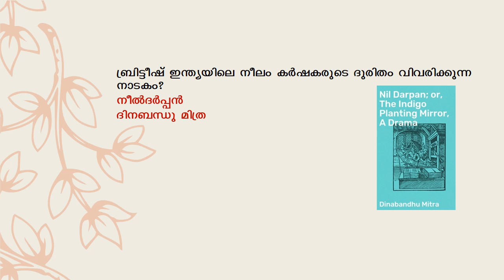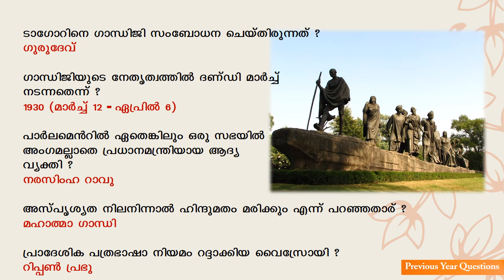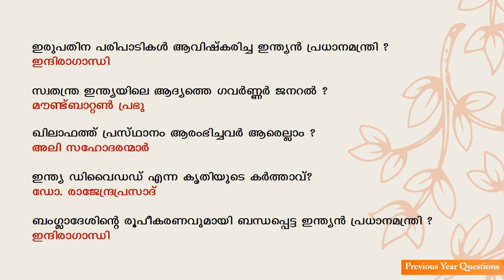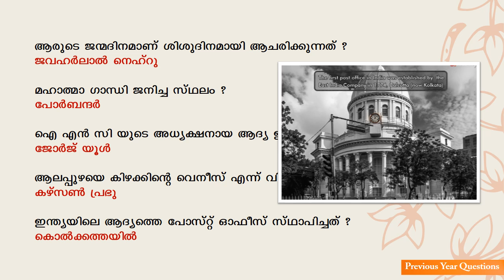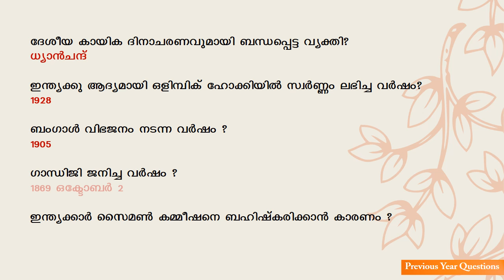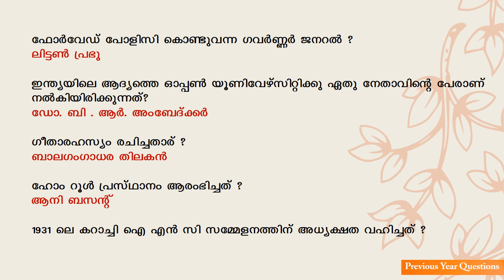LDC previous year questions | Kerala psc | LDC 2020 | LGS 2020 | Part 10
This video includes most important, repeating and expected ldc previous year questions and answers for the upcoming Kerala Psc LDC 2020.Ldc previous year questions and answers are so important since Kerala psc usually repeats about 70% of questions from the previous year question papers for every kerala psc exams.
      Most awaited Kerala Public Service Commission Exams are LDC (Lower Division Clerk), LGS (Last Grade Servent), Fireman, Civil Police Officer, Civil Excise Officer etc. LDC 2020 notification is out now. So it is high time to speed up ldc 2020 exam preparations.High court LGS 2020, fireman, Civil police officer, Civil Excise Officer etc are some of other most awaited exams.All the best from Testwin PSC youtube channel for your exam preparations .